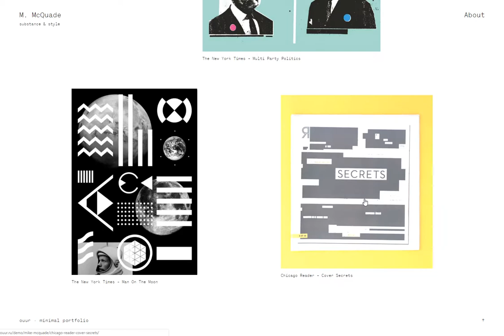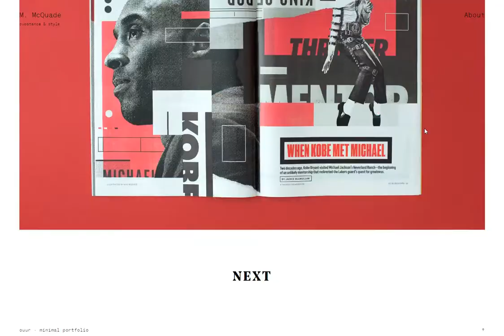OUUR ~ Demo : Mike McQuade